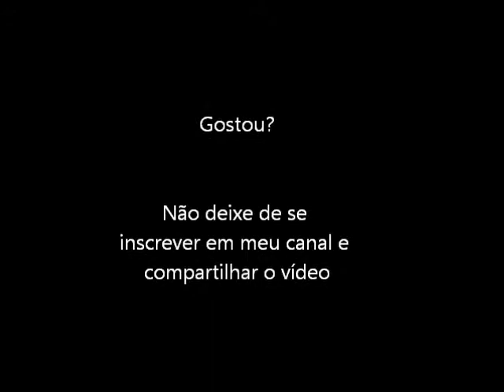Bravoman (Turbo Grafx 16) Abertura + Demo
Abertura e demonstração do game Bravoman para o Turbo Grafx 16